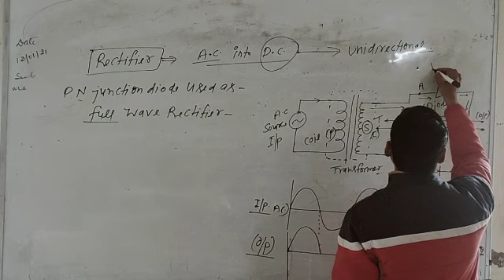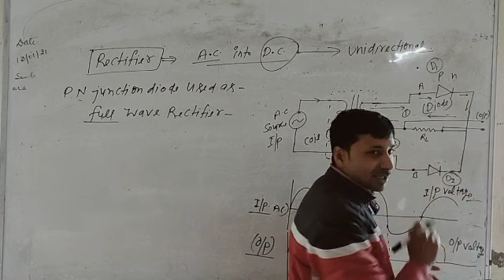Rectifier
Video from MANOJ KUMAR